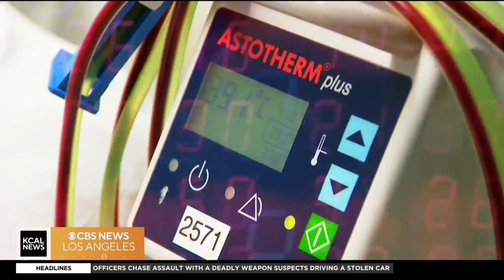Transplanting Hope: A first of its kind medical procedure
Dr. Jeffrey Veale, UCLA professor and kidney transplant surgeon, shares the success of a breakthrough medical procedure with a kidney transplant patient